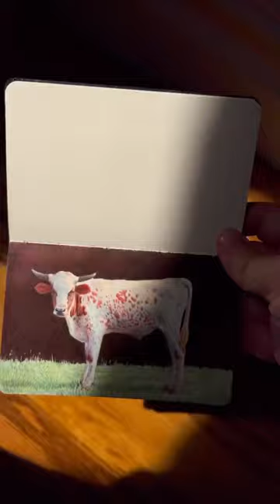With only a pen?!? (Artist: Nicolas Sanchez)